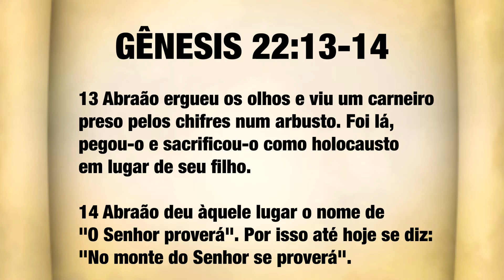DEVOCIONAL DO ADORADOR 024 - Roberto Marinho